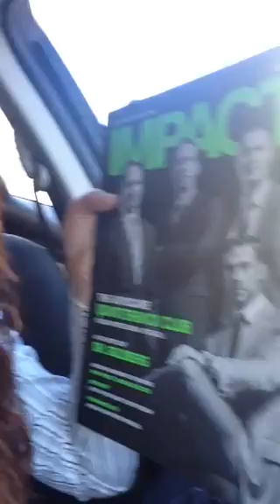2-19-16 Use your tools!!!